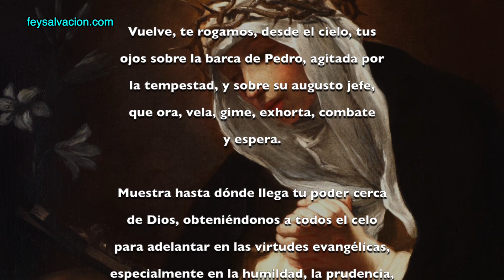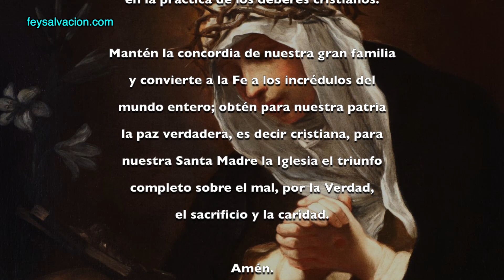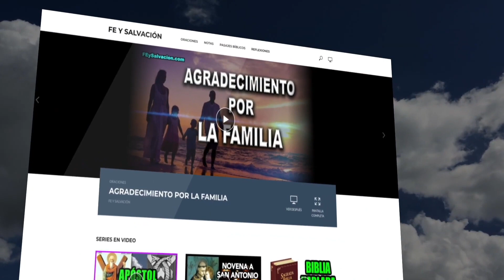ORACIÓN A SANTA CATALINA DE SIENA | Fe y Salvación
SANTA CATALINA DE SIENA
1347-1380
Festividad: 29 de abril.
Terciaria dominica.
Proclamada Doctora de la Iglesia el 4 de octubre de 1970.
Fecha de canonización: 1461, por el papa Pío II.
Patrona: contra el fuego, prevención de incendios, bomberos, abortos, enfermeras, personas ridiculizadas por su fe, tentaciones sexuales, tentaciones, enfermedades, Europa, Italia, Siena.